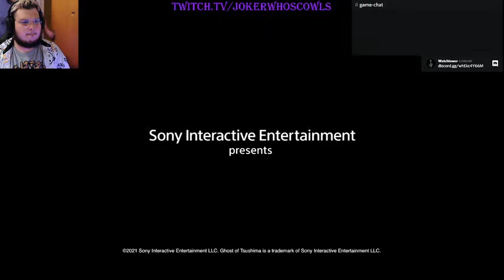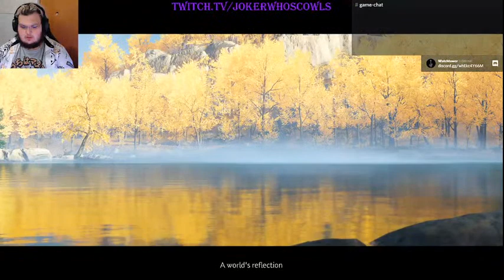Zack Snyder's Ghost of Tsushima-Part 1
Don't Count On It, Jin